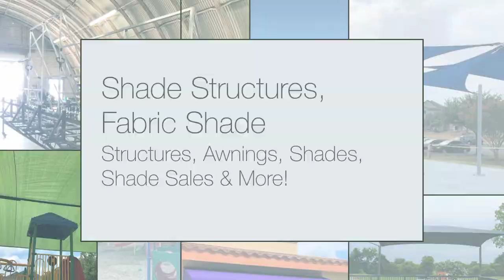Top Notch Shade Services LLC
shade structures, fabric shade structures, awning, shades, shades sales